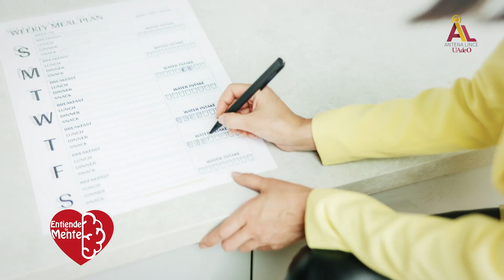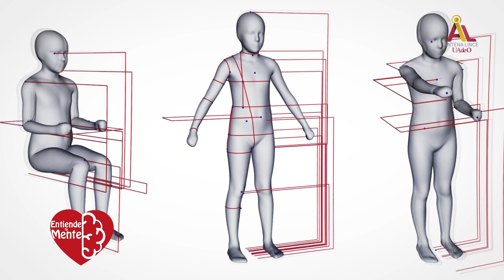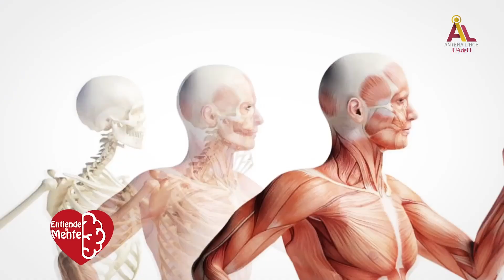Evaluación del estado nutricional | Entiende Tu Mente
El proceso de atención nutricional a pacientes que desean cambiar sus hábitos alimenticios o atletas de alto rendimiento consta de 4 importantes pasos: la evaluación del estado nutricional, el diagnóstico nutricional, la intervención nutricional y, por último, el monitoreo. Conozcamos más sobre este proceso con la M.C. Amairani Molgado.